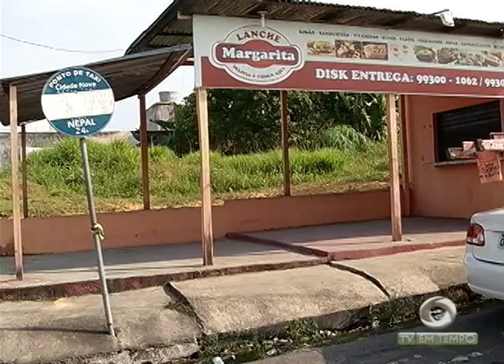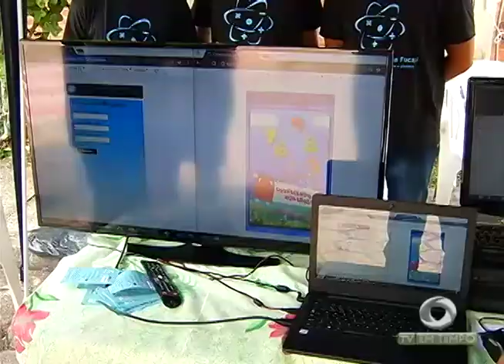Boletim Em Tempo (09.11.2017) Noite